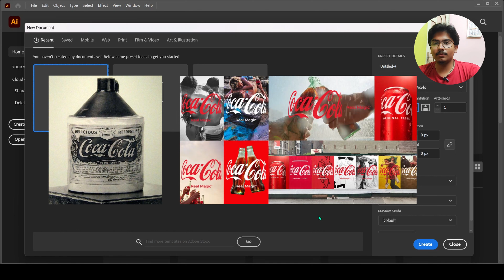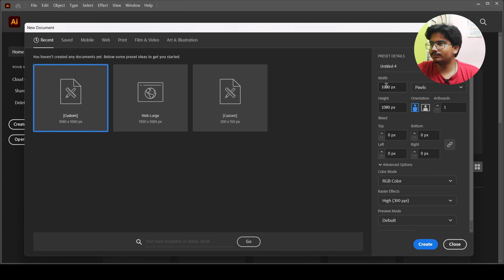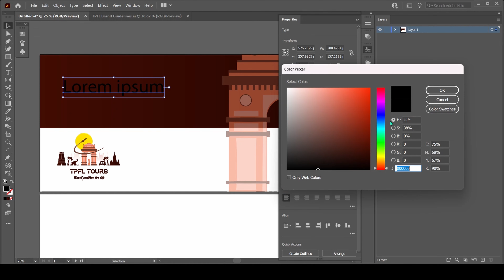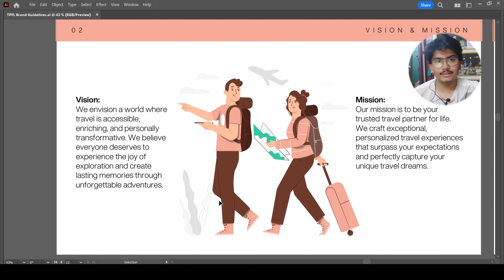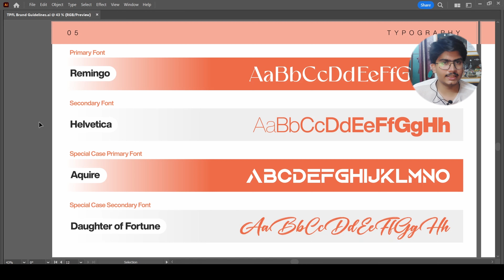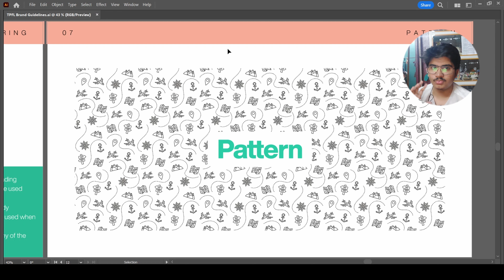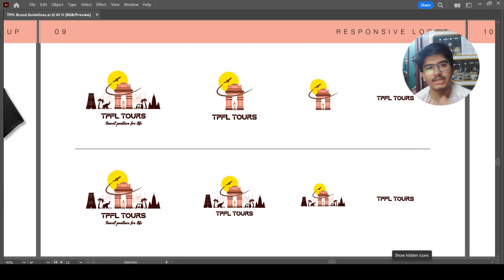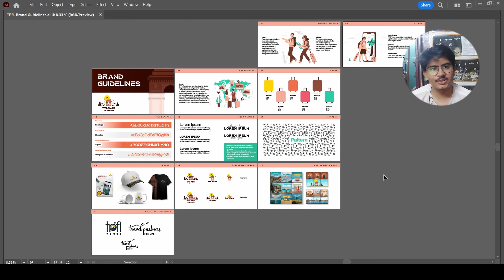Master Branding Expert Shares Top Brand Guideline Tips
Hey everyone! Feeling overwhelmed about creating a brand style guide (a.k.a. brand guidelines, brand manual, brand book - you name it!)? This video is your one-stop shop for designing a killer brand identity manual, even if you're a design newbie. We'll walk you through all the brand style guide essentials, from picking the perfect colors and fonts to nailing your brand voice, in an easy-to-follow way. By the end, you'll be a pro at developing a brand manual that keeps your brand consistent and lookin' sharp! This tutorial covers everything you need to know: Creating a brand style guide, How to design a brand guideline, Brand identity standards tutorial, Designing a brand book, and How to create a brand guideline document - with branding guide examples to spark your creativity!

Time Stamp
0:00 Suru
0:21 Brand Guideline and its Importance
1:42 Artboard
2:18 Cover Page
3:33 About Brand
4:46 Color
5:43 Typeface
7:42 Mockup
8:21 Responsive Logo
9:03 Social Media Mockup
9:32 Rejected Logo
9:52 Bok-Bok

How to create a brand guideline document
Brand identity standards tutorial
Designing a brand book
Brand guideline design tips
Developing a brand manual
Brand style guide essentials
Branding guide examples
Brand identity manual tutorial
How to design a brand guideline
Creating a brand style guide